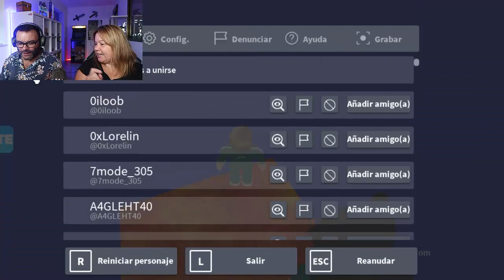EL JUEGO DEL CALAMAR EN ROBLOX!! (SQUID GAME)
Jugamos al juego del calamar en roblox squid game serie de netflix
Otros videitos chulis...